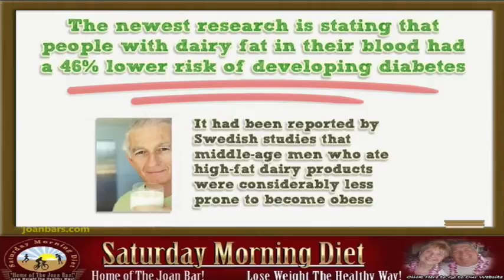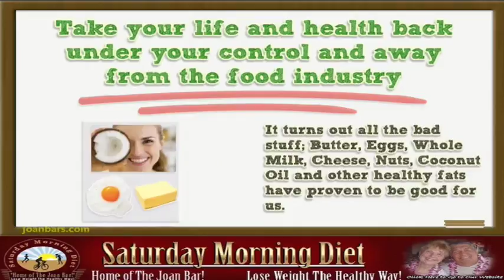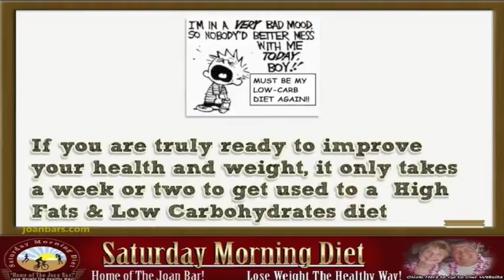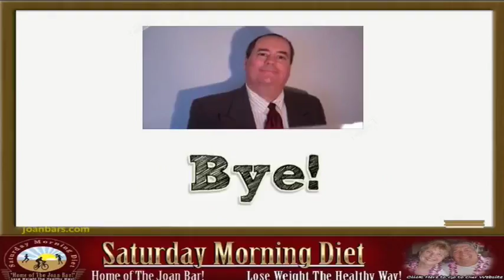health || Signs of diabetes